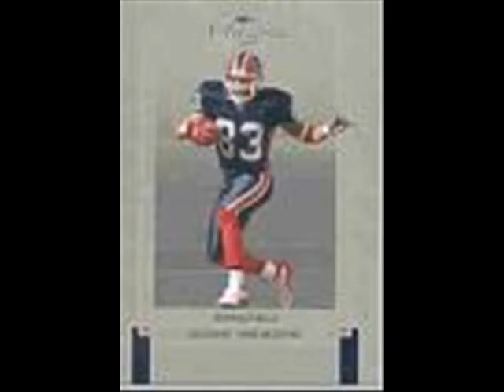Leodis mckelvin marshawn lynch lee evans